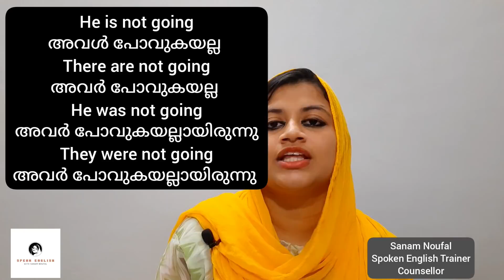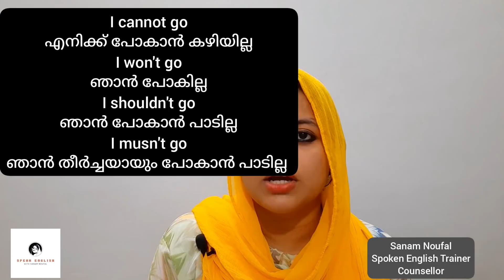Basic Grammar for English Communication|| Lesson 88|| Spoken English Malayalam